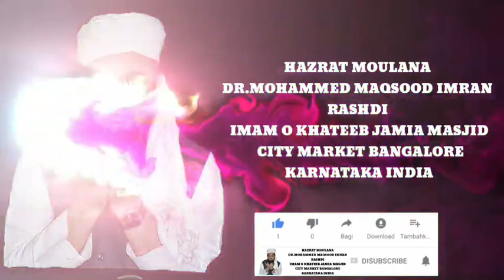CORONA VIRUS AUR USKI IHTEEATEE TADABEER PART 4 JUMMA BAYAN JAMIA MASJID CITY MARKET BANGALORE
JUMMA BAYAN
TOPIC :  CORONA VIRUS  OUR  USKI  IHTEEATEE  TDABEER PART 4
10/07/2020  19/11/1441
SPEAKER  : HAZRAT MOULANA MOHAMMED MAQSOOD IMRAN RASHADI IMOM O KHATEB JAMIA MASJID CITY MARKET BANGALORE KARNATAKA INDIA
CREATE BY JAMIA STUDIO
AUDIO BY NIHAL SOUNDS